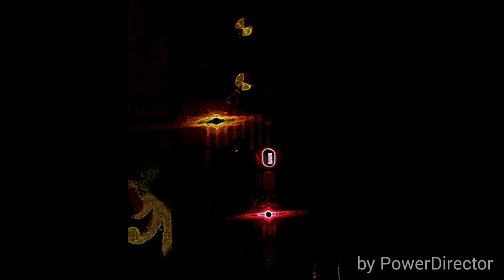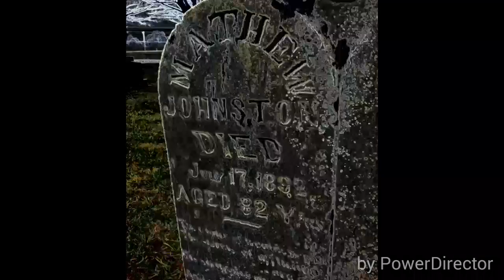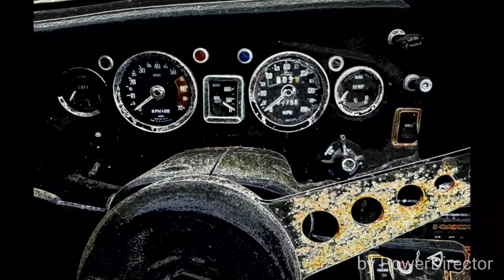Tink Tink Boom Boom (RJS photos & Korg Micro Synth) January 21, 2016